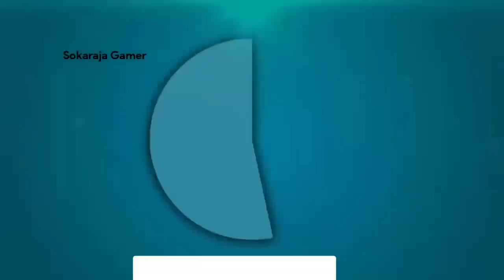300 Zombie Chapter 5 The Lab Level 81-85 Stickman Zombie Shooter android game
300 Zombie Chapter 5 The Lab Level 81-85 Stickman Zombie Shooter android game

Hello all,
Today I played stickman zombie shooter game. Want to see the excitement, let's just watch the video to the end. Check it out !!!

Thankyou,